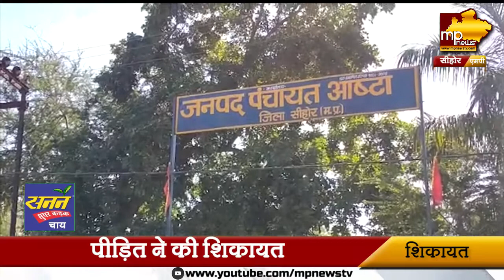सीहोर के युवक से लोन दिलाने के नाम पर 38 हजार की ठगी, पुलिस में की शिकायत! MP News Sehore